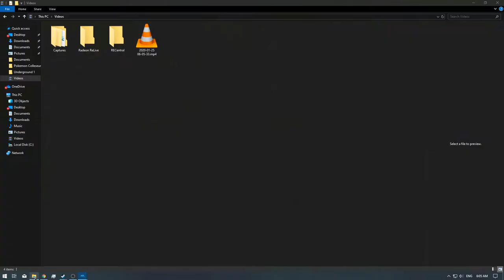[1/1] Pokemon Colosseum - MT.Battle for Ho-Oh - Ep: 66 [Floor 31 - 40] [NC]